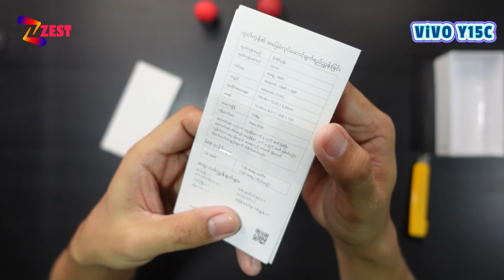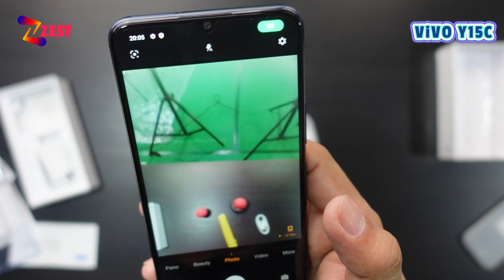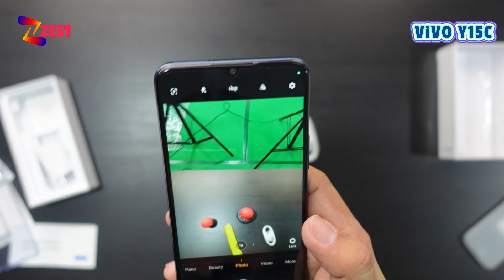Budget Smart ဖုန်းအသစ် ViVO Y15C Unboxing Video - 299,800 Ks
Vivo ရဲ့ Budget Smart Phone အသစ် ViVO Y15C Unboxing လုပ်ပေးထားပါတယ်
ZEST Mobile
မဘ-၁၄၃၊လမ်းမတော်
တရားရုံးရှေ့၊မြင်းဘက်ရပ်ကွက်
ပျော်ဘွယ်မြို့။